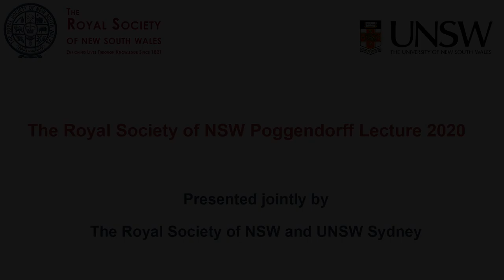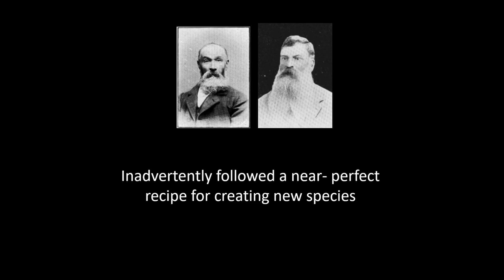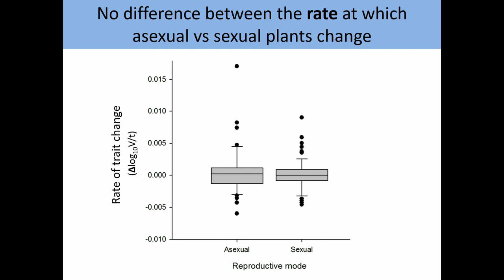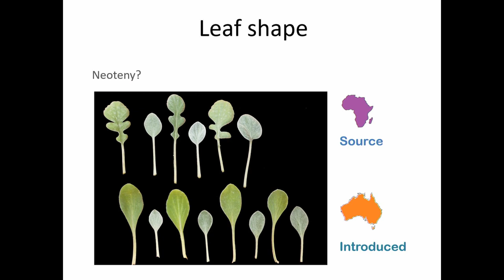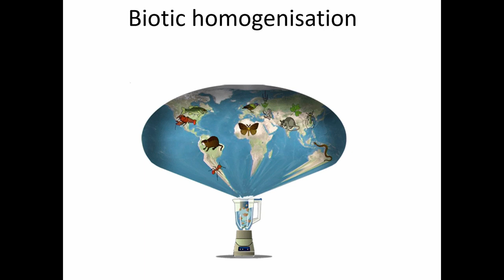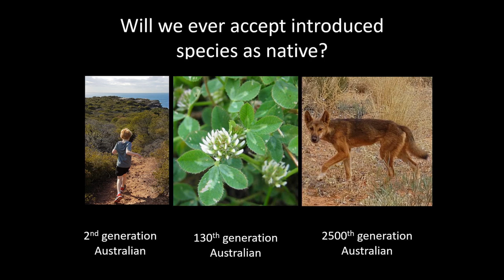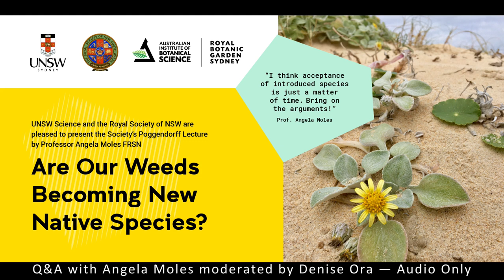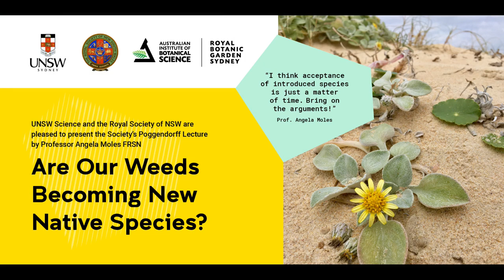Poggendorff Lecture: Are Our Weeds Becoming New Native Species? By UNSW Science Prof. Angela Moles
Introducing species to a new environment creates excellent conditions for evolution, as the species are released from their old enemies and subjected to new conditions. Our work has shown that 70% of the plant species introduced to Australia have changed the way they grow since arriving here. If Australia cannot eradicate introduced species (and it seldom can), then it seems inevitable that many more species will eventually evolve to become unique new taxa. At this point, we will have to decide whether to accept them as new native species or continue trying to control them. While most people do not like the idea yet, I think acceptance of introduced species is just a matter of time. I have been called a witch for these ideas before - bring on the arguments!

The Poggendorff Lecture was awarded to UNSW Science Professor Angela Moles in 2020. The in-person lecture was held inside Palm House, at the Royal Botanic Garden Sydney on Wednesday 11 May and his hosted by Denise Ora with guest speaker Dr Susan Pond.